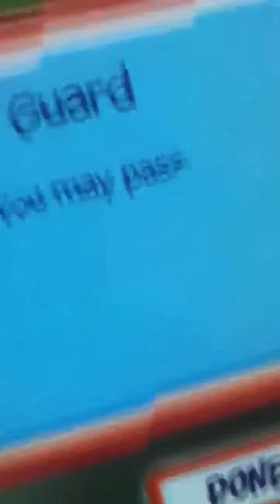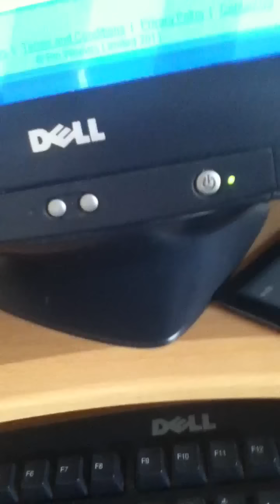Bin weevils trouble at castle gam part 1 walkthrough part 1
i will show you how to do trouble at castle gam i only recorded half of it because my camera ran out of memory so i had to record part 1 and 2 of this video